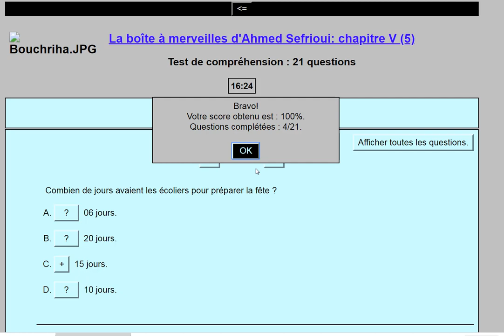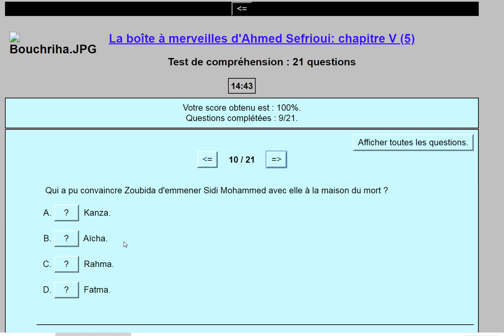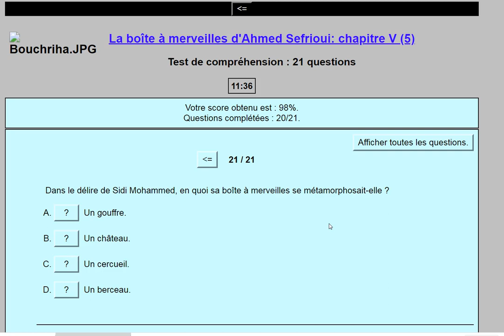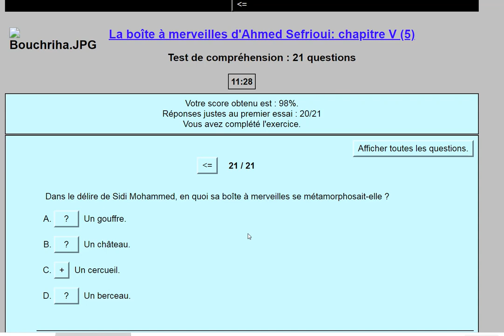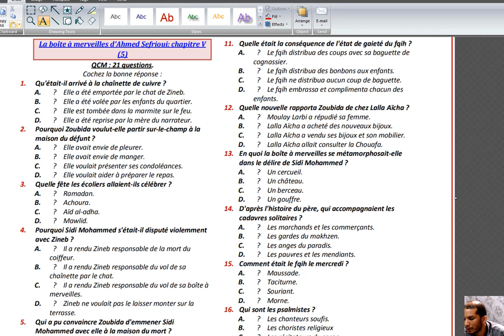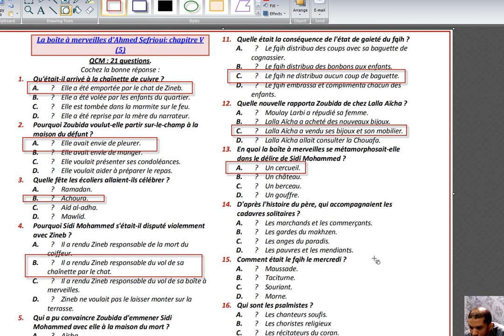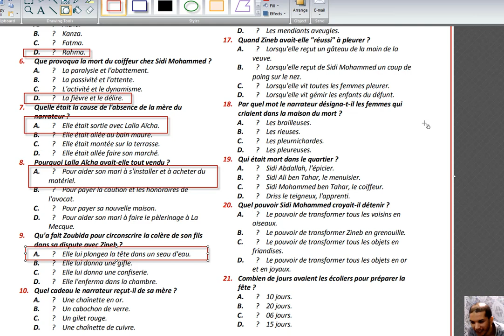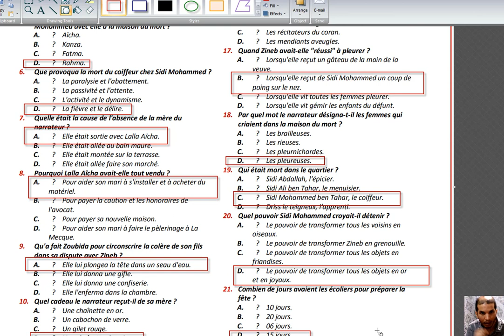مراجعة فريدة للرواية LA BOITE A MERVEILLES CHAPITRE 5